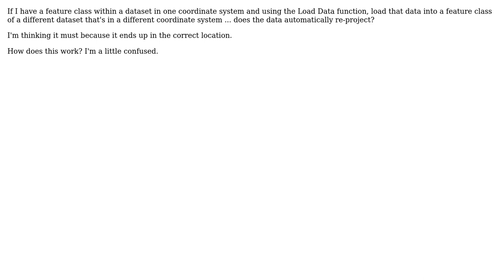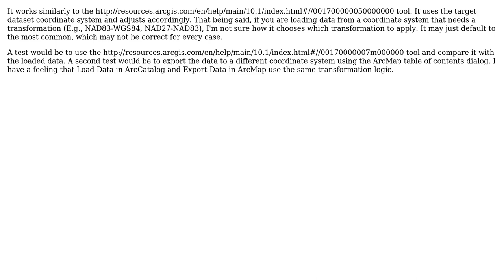GIS: Does the Load Data function in ArcCatalog automatically re-project the data?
With thanks & praise to God, and with thanks to the many people who have made this project possible! | Content (except music & images) licensed under CC BY-SA | Music | Images & others | With thanks to user PolyGeo user ianbroad user Baltok and the Stack Exchange Network Trademarks are property of their respective owners. You are responsible for your own actions.